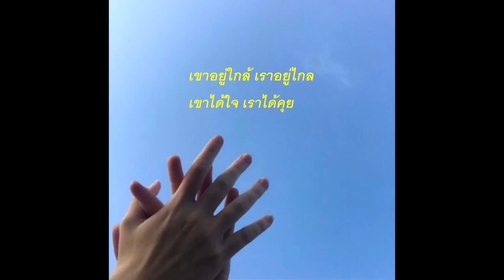PAPER - ใกล้ (Close) Scrubb.(Remix)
ใกล้เกินกว่าที่จะพูดคำใดๆออกไป
มันใกล้เกินกว่าจะมองเห็นใคร
เมื่อเราใกล้จนอยากจะหยุดหายใจ
มันใกล้จนมีแต่เธอกับฉันวันนี้เท่านั้น

อาจเป็นเพราะว่าเธอบังเอิญได้เจอฉัน
อาจเป็นเพราะว่าเราบังเอิญอยู่ด้วยกัน
เพราะเธอยังไม่เคย ได้รู้มันเป็นยังไง
และฉันไม่เคยเข้าใจ ถ้ามันต้องอยู่อย่างนั้น

ถ้าเราได้คุยกันสักครั้ง วันนี้ก็คงไม่มีใครเข้าใจ
วันนั้นเธอยังไม่เคย ฉันก็ยังไม่เคย ไม่รู้มันเป็นยังไง
จะหยุดตัวเองทำไม..ทำไม

ก็เข้าใกล้เลยไม่ทันระวัง
การที่แอบรักคุณนี่มันงานประจำ
มันไม่มีรูปแบบหรือว่านามประธรรม
ต่อให้ใครหน้าไหนจะเอาตังค์มาว่าง
ก็ไม่ยอมเพราะผมรักคนเดียวก็พอ
ไม่จำเป็นต้องรอใครที่มาแย่งไป
ต่อให้เขามี LOUIS VUITTON หรือทองทั้งกอง
ผมก็ไม่ยอมให้เขามาแย่งไป
แต่ผมก็จะรักคุณนะครับ ถึงยังไงก็จะรักเพราะคุณคือนางฟ้าในดวงใจ
ถ้าไม่ได้เจออีกสักพักมันจะชักแทบจะกลืนแทบจะกินมันเข้าไป
อาจจะฟังดูมันบ้า
อย่ามองหน้าผมเพราะออร่าคุณมันจ้า
ถ้าอยู่ใกล้คุณผมจะบอกออกไปว่า
ผมรักคุณ

ทางเดินมีสองทาง เราคงต้องตัดสินใจ
เราจะไปทางไหนกันดี จะหยุดหรือไป